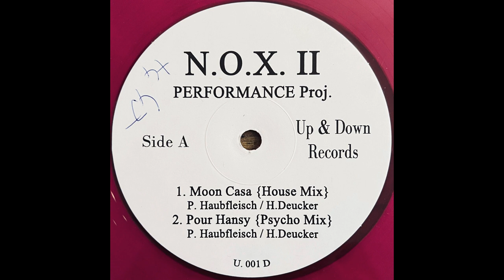N.O.X. II Performance Proj. – Moon Casa (Trance Mix) [U. 001 D]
Join me in audiophile quality digitalisation of wanted records through crowdfunding

Label: Up & Down Records – U. 001 D
Format: Vinyl, 12", 45 RPM, Pink Clear
Country: Germany
Released:
Genre: Electronic
Style: Techno, Acid, Hard House